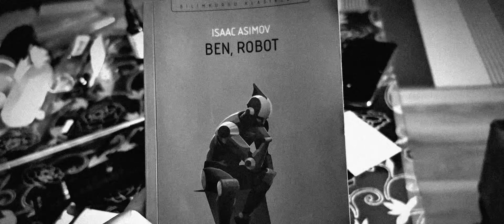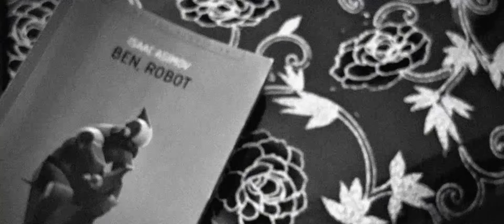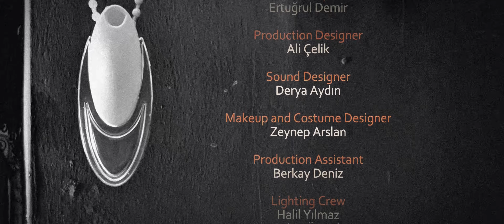LIAR | A Mind-Bending Short Film About Trust and Deception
"LIAR" is a gripping short film that explores the boundaries of trust, lies, and human perception. As the tension builds, the characters find themselves caught in a web of deceit, where nothing is as it seems. This atmospheric thriller delves into the psychology of deception, leaving viewers questioning the truth. Watch "LIAR" now and uncover the chilling secrets hidden beneath the surface.

"LIAR" güvensizlik, yalanlar ve insan algısının sınırlarını zorlayan sürükleyici bir kısa filmdir. Gerilim tırmandıkça, karakterler kendilerini yanıltıcı bir ağın içinde bulurlar; hiçbir şey göründüğü gibi değildir. Bu atmosferik gerilim filmi, aldatma psikolojisini derinlemesine işler ve izleyiciyi gerçeği sorgulamaya iter. "LIAR"ı şimdi izleyin ve yüzeyin altında saklanan tüyler ürpertici sırları keşfedin.

Bağımsız filmleri desteklemek için beğenmeyi, yorum yapmayı ve paylaşmayı unutmayın.

Watch "LIAR" for a mind-bending thriller experience that dives deep into themes of deception, trust, and suspense. Perfect for fans of psychological thrillers and indie filmmaking. Set in a confined space, this short film captures tension in a unique and minimalist way, shot entirely with an iPhone 15. Ideal for anyone looking for a short film with a plot twist, betrayal, and mystery. Filmed in Bartın by award-winning director Ertuğrul Demir, "LIAR" will keep you guessing till the very end.

"LIAR", aldatma, güven ve gerilim temalarını derinlemesine inceleyen, insanı sarsan bir kısa film deneyimi sunuyor. Psikolojik gerilim ve bağımsız sinema tutkunları için mükemmel bir seçenek. Kısıtlı bir mekânda geçen bu kısa film, minimalist ve benzersiz bir şekilde gerilimi yakalıyor. Tamamen iPhone 15 ile çekildi. Sürpriz son arayanlar için ideal. Bartın'da, ödüllü yönetmen Ertuğrul Demir tarafından çekilen "LIAR", sizi son ana kadar merak içinde bırakacak.